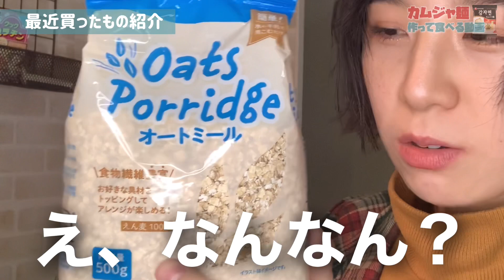【カムジャ麺】冷蔵庫の余り物でアレンジしたら、、！！【インスタントラーメン】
吉本興業所属、ピン芸人・吉本坂46の『光永』です。
(光永と書いて、ひなたと読みます)

韓国のじゃがいも麺、カムジャ麺を食べました。
ノープランで作ってみたら、まさかの味になりました！

【光永 SNS】
○ライブ情報や近況報告をつぶやきます！

○大好きなファッションを中心に！

○コーディネートのみを載せています！

【光永プロデュースブランド】
so.C.hu (そくちゅう)

【音源】